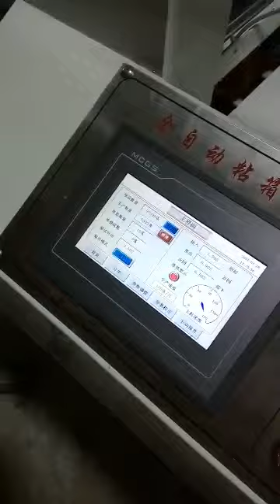Zhenhua Auto folder gluer for small cartons Airy Wang 0086 18031704183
Zhenhua Professional manufacture since 1999
We are able provide all kinds of corrugated package machine for you